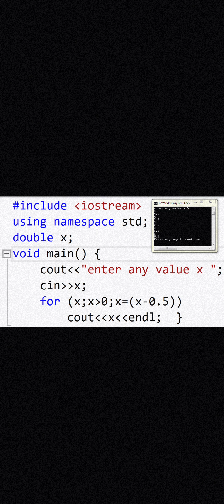October 6, 2022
Write a C++ program to take an integer as an input from the user. Use a loop to repeatedly print the value of the variable x in the normal output screen of command console, decreasing it by 0.5 each time, as long as x remains positive.